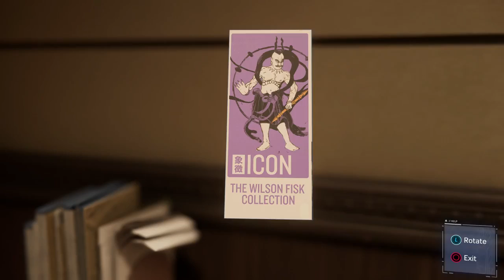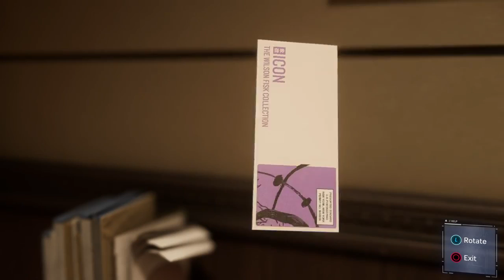SPIDER MAN PS4 Gameplay Walkthrough Part 3 Clash with the Demons! PS4 PRO 4K Lets Play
Hey guys this is one of my first videos on YouTube.